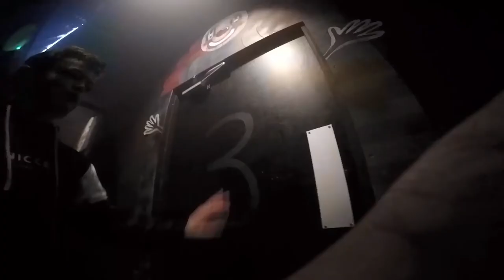Thorpe park fright nights. The big top complete walk threw 01/10/2017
This is a complete walk threw inside the big top Thorpe park on fright nights 01/10/2017